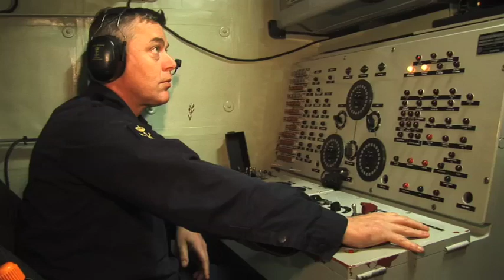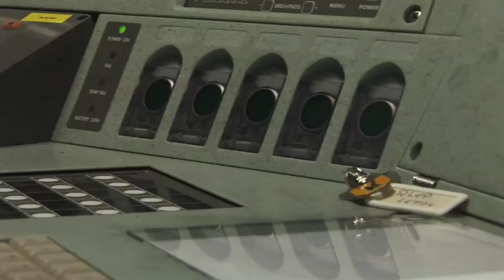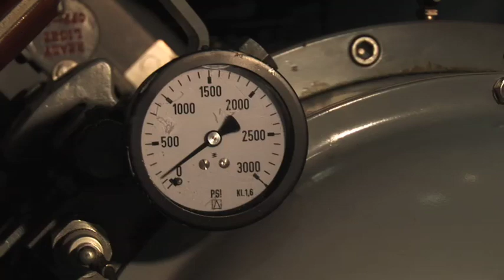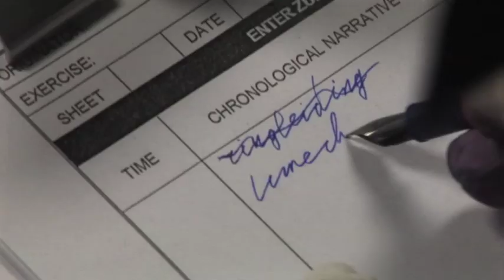Koninklijke Marine oefening Irish Sea Challenge 2009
Irish Sea Challenge 2009

Stevige oefening op de Ierse Zee om alle systemen te testen van Hr. Ms. Evertsen. Deze video geeft een zeer duidelijke indruk van de realiteit en hectiek op een oorlogsschip.